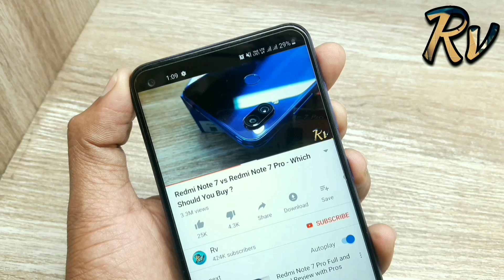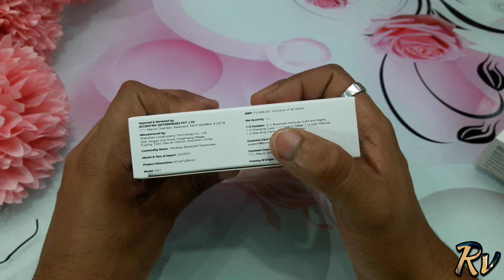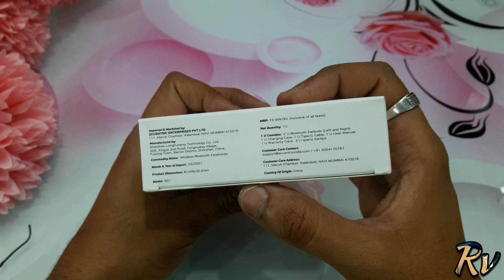Truke Buds Q1 & S1 Unboxing - Best Wireless Earbuds